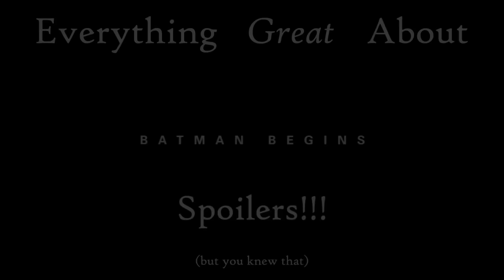Everything GREAT About Batman Begins!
The Lego Batman movie is out next week! So let's go back to when Batman got live action rebooted into being cool again. Not much wrong with this one. Here's everything right with Batman Begins.